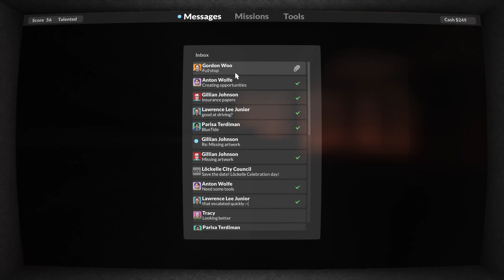Stealing stuff and explode! (Teardown)